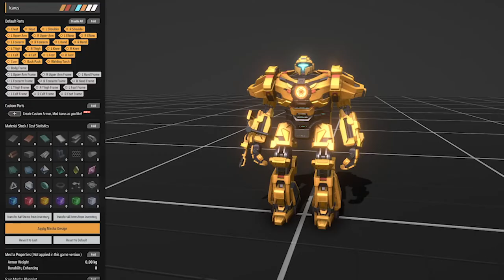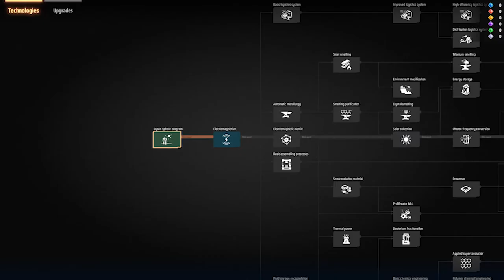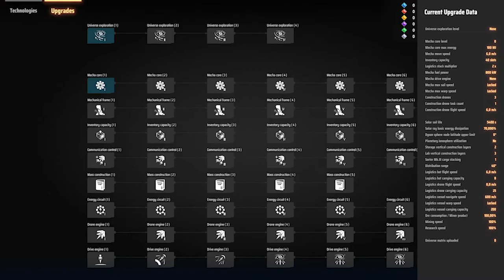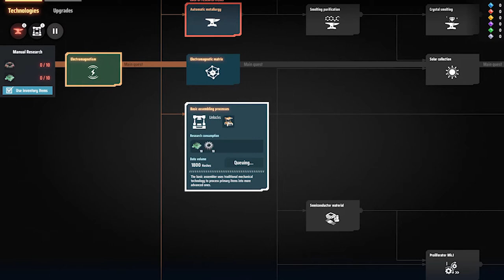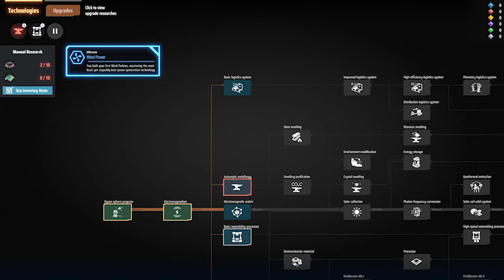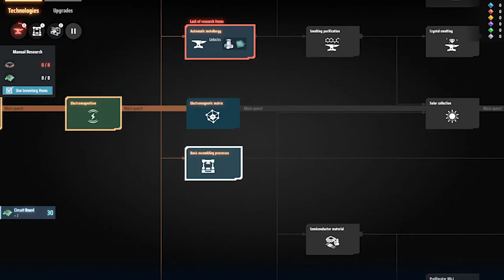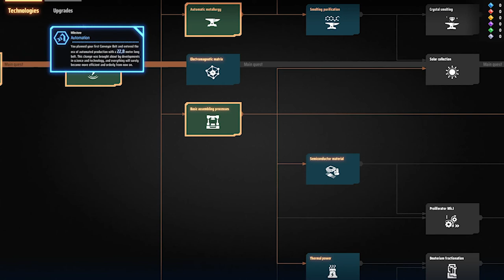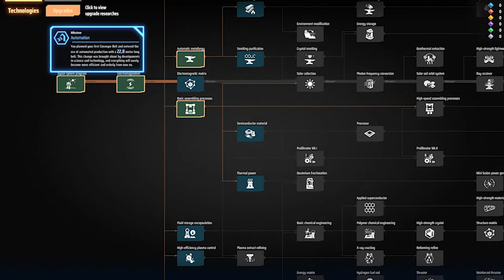Zagrajmy w Dyson Sphere Program odc 1 - Futurystyczna Wizja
W tym odcinku rozpoczynamy naszą przygodę w tworzeniu ogromnej fabryki i sieci transportowej, aby później wykorzystać je do stworzenia tytułowej Sfery Dysona.

Dyson Sphere Program to strategiczny symulator osadzony w kosmosie, w którym ludzkość po latach znalazła sposób na czerpanie energii z gwiazd i teraz naszym zadaniem jest skonstruowanie łańcucha produkcyjnego i zautomatyzowanie go tak, aby stworzyć kosmiczne imperium. Za grę odpowiada pięcioosobowe chińskie studio Youthcat, którego kampania na kickstarterze okazała się dużym sukcesem.

W 1959 roku słynny futurolog Freeman Dyson stworzył koncepcję czerpania energii z gwiazd poprzez stworzenie konstrukcji wokół gwiezdnej orbity, która efektywnie wchłaniałaby wypromieniowywaną z tego ciała niebieskiego energię. Byłoby to jednak możliwe wyłącznie w przypadku odpowiednio zaawansowanej technologicznie cywilizacji. I to właśnie dzieje się w dalekiej przyszłości w tytule Dyson Sphere Program, w której wcielamy się w inżyniera kosmicznego przymierza COSMO, na którego barkach spoczywa odpowiedzialność za projekt skonstruowania Sfery Dysona.

Dyson Sphere Program to generowana proceduralnie gra strategiczna, zatem z każdą nową rozgrywką czeka nas inne rozmieszczenie licznych gwiazd, planet i znajdujących się na nich niezbędnych surowców, co wpływa też na inne trudności i wyzwania stawiane przed graczem. Przed nami zwiedzanie czerwonych olbrzymów, białych karłów, planet lodowych i gazowych czy gwiazd neutronowych. Tak samo jak miało to miejsce w Factorio, zależy nam na skutecznym rozbudowywaniu łańcuchów produkcyjnych, do czego kluczowe jest wydobywanie licznych surowców. Przed nami więc stawianie rozmaitych budynków - od wiatrowych turbin generujących energię, paneli słonecznych, po taśmy transportujące surowce między budynkami. Im bardziej wszystko będzie zautomatyzowane i mniej będziemy musieli doglądać poszczególnych elementów siatki produkcyjnej, tym więcej mamy czasu i możliwości na rozbudowywanie kompleksu, ale i eksplorowanie sąsiadujących planet. Nie dojdzie do tego jednak, jeśli nie będziemy odkrywać coraz to nowszych, produktywniejszych i dających większe możliwości technologii, które są niezbędne do stworzenia skomplikowanych konstrukcji, jak np. rozmaite fabryki czy pasy transmisyjne.

Dyson Sphere Program to trójwymiarowa produkcja z realistyczną fizyką oświetlenia oraz swobodnie poruszającą się kamerą, w typowo futurystycznej oprawie audiowizualnej.